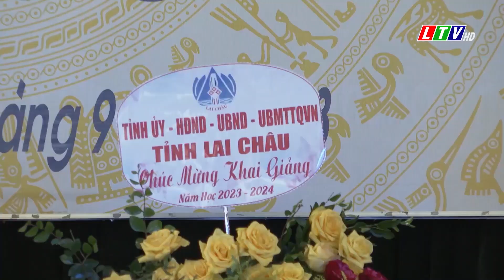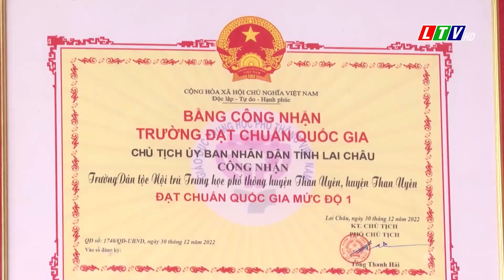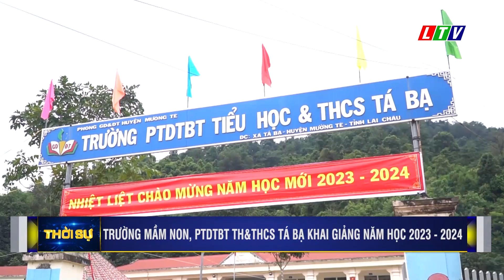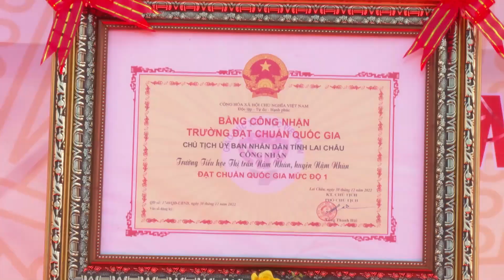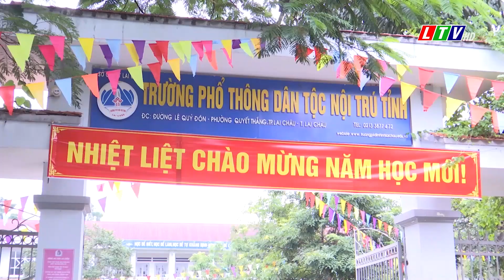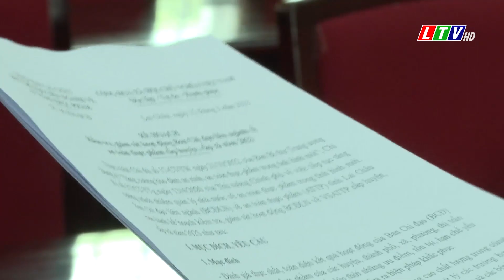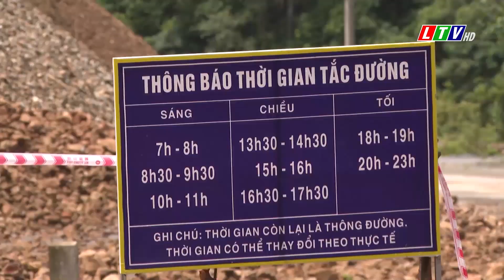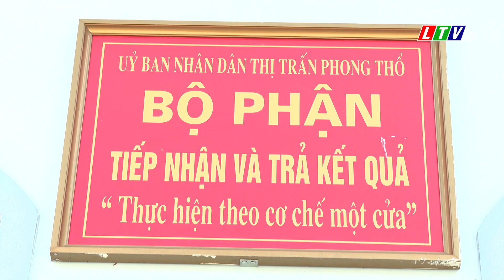Tin tức thời sự Lai Châu tối, ngày 05/09/2023